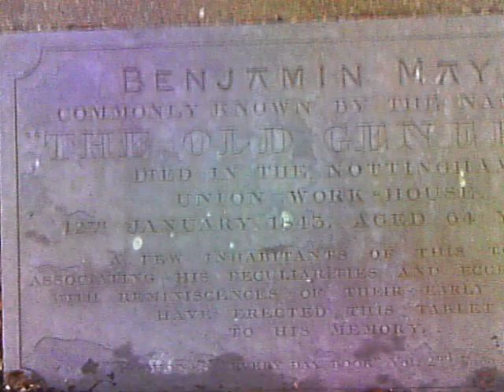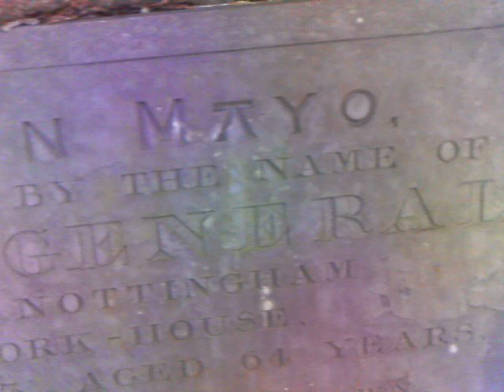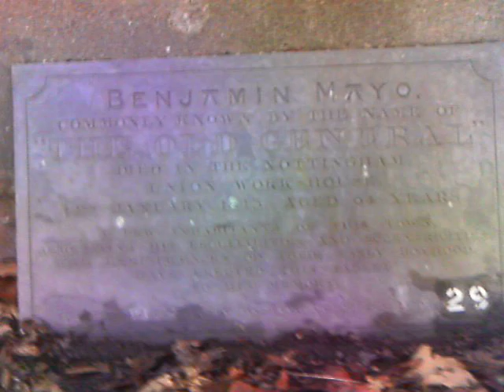Nottingham- Famous Graves- The Old General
Please see link below for more information on who the Old General was: